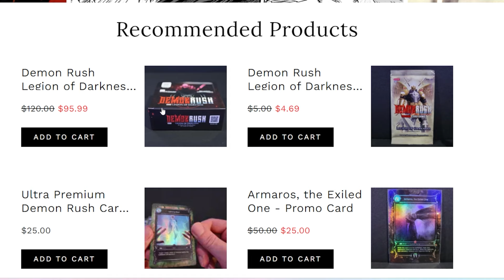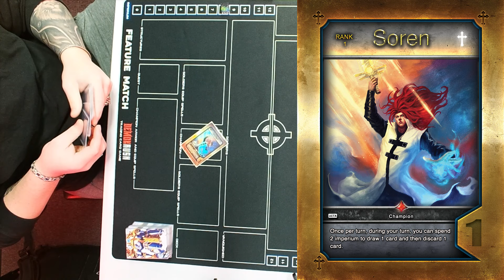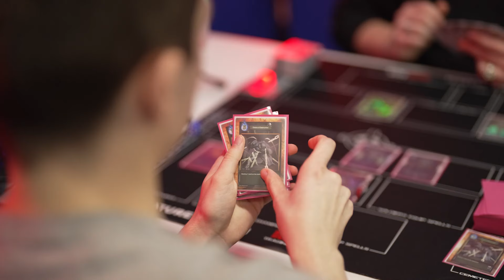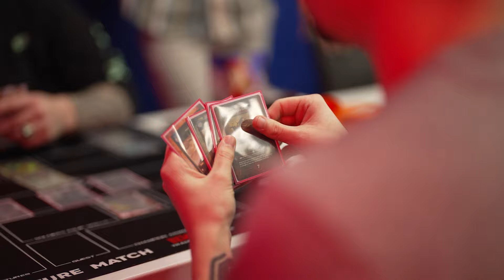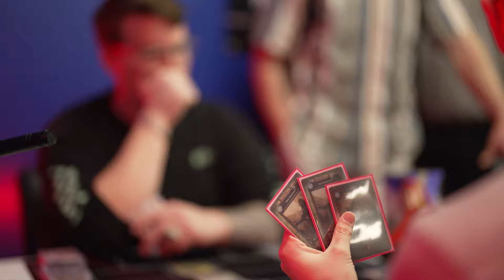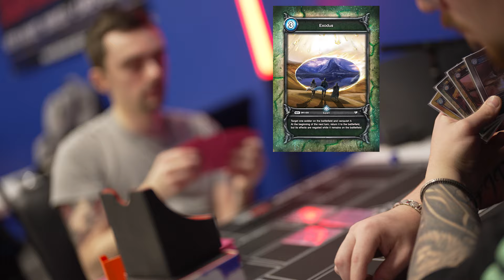CRAZY TOP 4 MATCH! Brandon the "Holy King" vs Joey Bellafiore | Demon Rush Championship